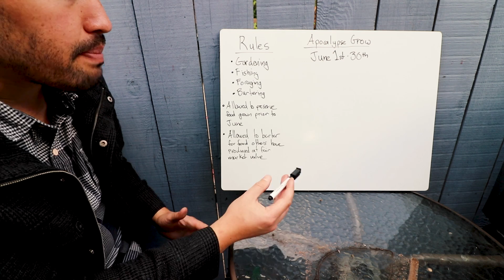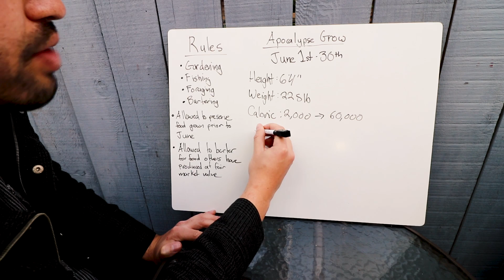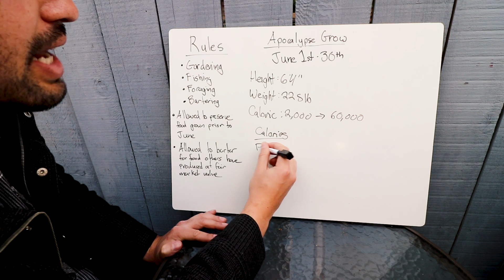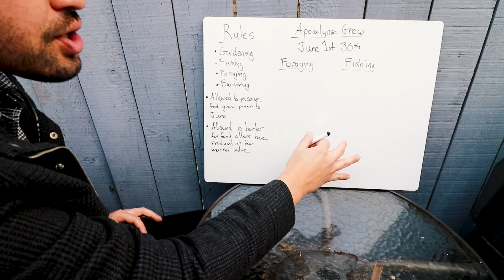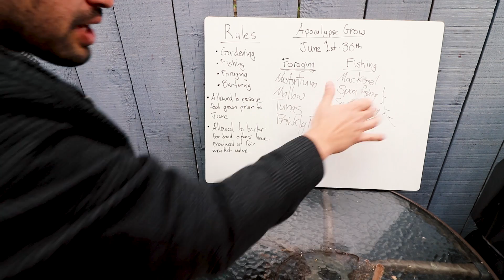Surviving off of Gardening, Foraging, & Fishing for a Month: APOCALYPSE GROW CHALLENGE!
I've always been fascinated by post-apocalyptic scenarios. Zombies, plagues, you name it. I wonder: how would I survive in that situation? Well, I'm going to put it to the test. Announcing the Apocalypse Grow Challenge, where I'll attempt to survive off of urban gardening, foraging, and fishing from June 1 to June 30, 2019.

In today's video I introduce the challenge, the rules, my strategy, and the different areas I'll be growing in for the challenge. Practicing these kinds of primitive skills and survival skills will be a new thing for me, as I've never gone this extreme with my garden.